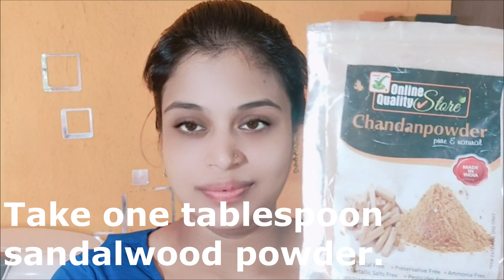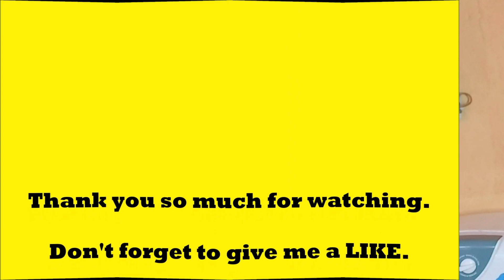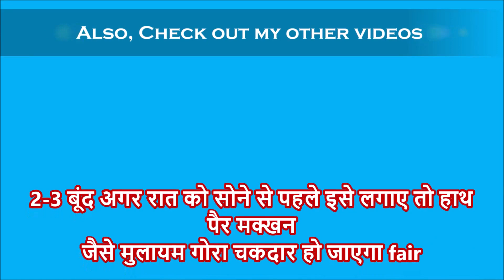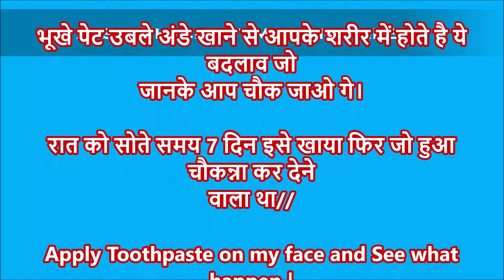Grandma secret skin whitening brightening homemade